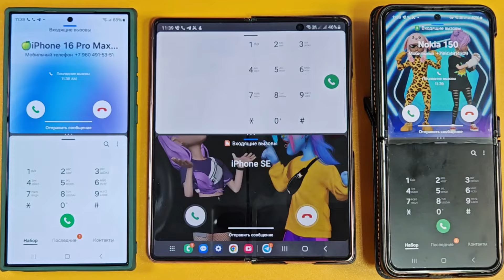INCOMING CALL ON AN INCOMING CALL TRIPLE SAMSUNG CALLING